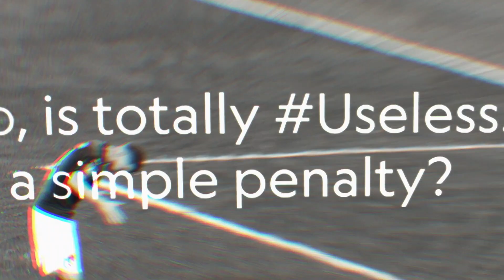Real Scars - Вистински лузни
Вистински лузни: Заеднички да покажеме цврст став против злоупотребата на интернет и говорот на омраза!

Во програмата од новата кампања на UEFA се вклучени активности со цел спречување на навредливо однесување на интернет и дискриминација.

RealScars ги истакнува можните катастрофални ефекти од злоупотребата на интернет насочена кон фудбалерите, тренерите и официјалните лица.

„Online“ злоупотребата, остава лузна!